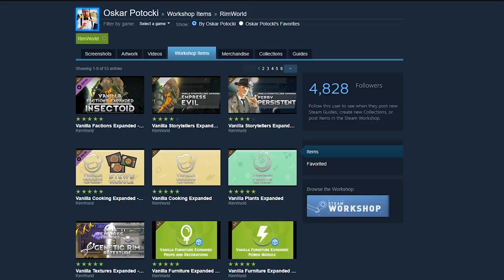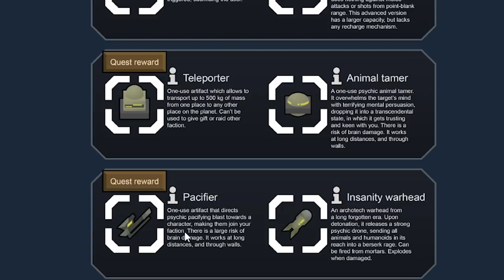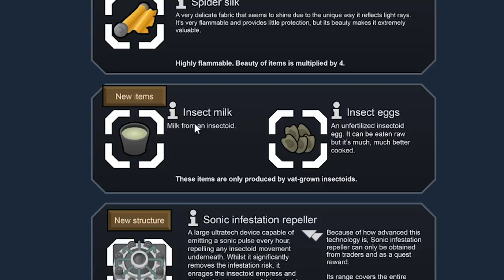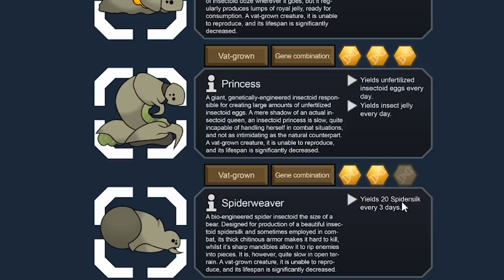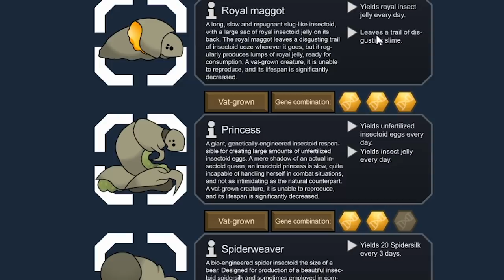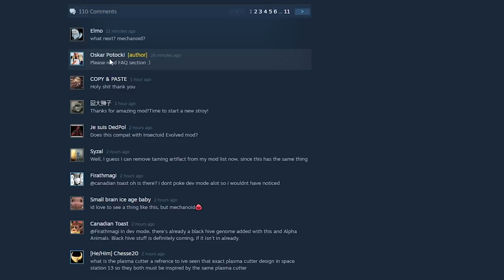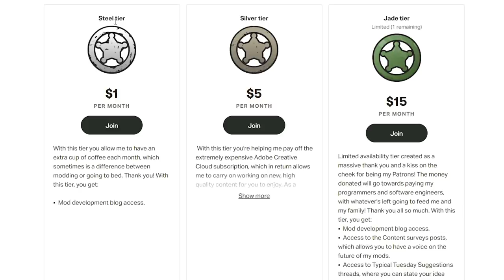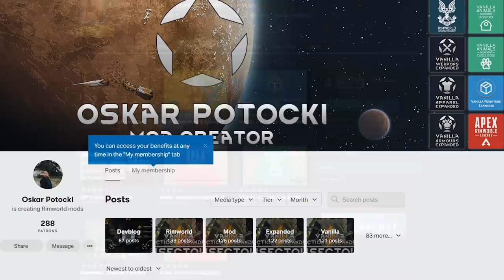NEW RimWorld EXPANSION? And its FREE?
A massive mod was released that has enough content to be its own expansion!  Vanilla Factions Expanded - Insectoid adds a ton of new features to the game!